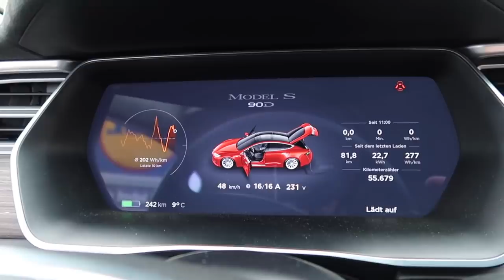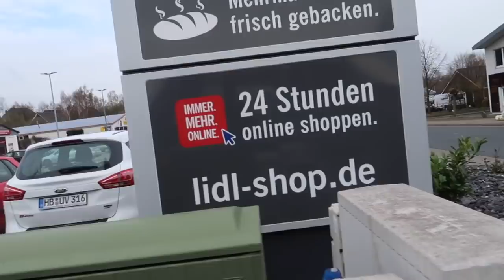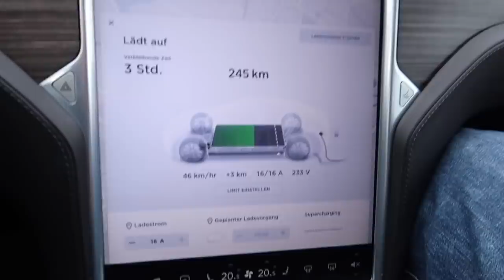Tesla kostenlos an Telefondose laden - Holger Laudeley prankt die Telekom! Vorsicht Aprilscherz!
Holger prankt die Telekom - Tesla kostenlos an der Telefondose laden - Holger Laudeley zeigt wie es geht! Dieses Video ist am 1. April 2019 erschienen.

Holger Laudeley zeigt in diesem Video wie man einen Tesla oder drei andere E-Autos gleichzeitig an einer normalen Telefondose der Telekom "kostenneutral" (für den E-Auto Besitzer jedenfalls - für die Telekom wohl weniger "kostenneutral") laden kann.

Wichtig hierbei ist das ihr das Kennwort Ladeadapter Telekom und das Erscheinungsdatum dieses Videos in der Mail mit angebt.

Dieses Video ist selbstverständlich zu 100% "humorfrei". Danke für´s Zuschauen!